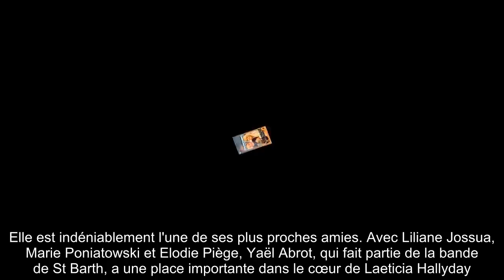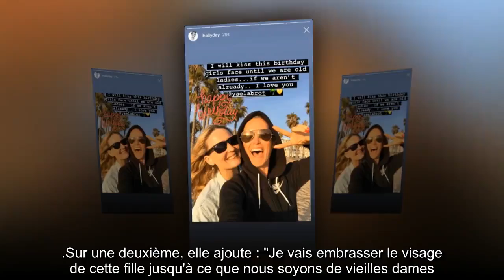✅ Laeticia Hallyday confinée : cette délicate attention pour une amie chère à son cœur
✍ Elle est indéniablement l'une de ses plus proches amies. Avec Liliane Jossua, Marie Poniatowski et Elodie Piège, Yaël Abrot, qui fait partie de la bande de St Barth, a une place importante dans le cœur de Laeticia Hallyday.  Cette dernière, actuellement confinée à Los Angeles avec ses filles, a d'ailleurs tenu à lui rendre un hommage tout particulier ce lundi 30 mars.  Une date symbolique puisqu'il s'agit de l'anniversaire de Yaël Abrot.  Si elle n'aura pas l'occasion de lui souhaiter en personne cette fois, la mère de Jade et Joy a tout de même tenu à marquer le coup.  Dans sa story Instagram, la veuve de Johnny a partagé trois clichés d'elle et de son amie.  Sur le premier, on reconnaît les deux femmes complices et tout sourire.  "J'ai tellement de chance de te connaître et de t'aimer. Bon anniversaire Yaël Abrot.  Personne ne me fait rire comme toi", écrit-elle en commentaire de cette première photo.  .Sur une deuxième, elle ajoute : "Je vais embrasser le visage de cette fille jusqu ...